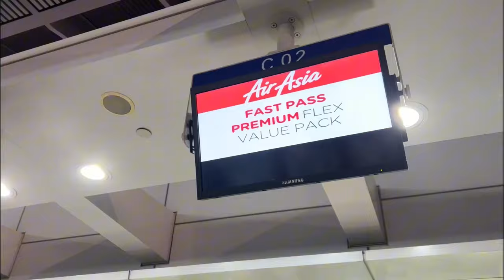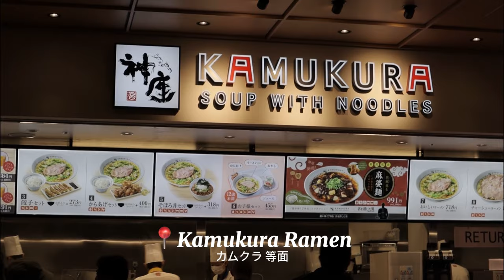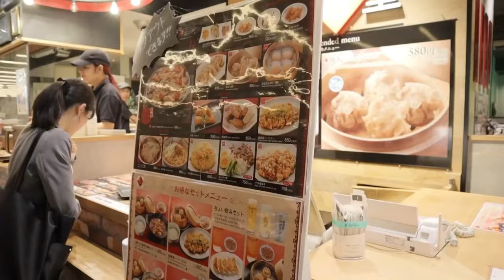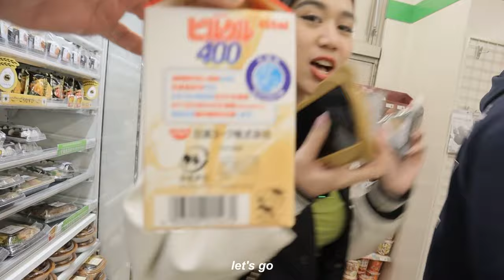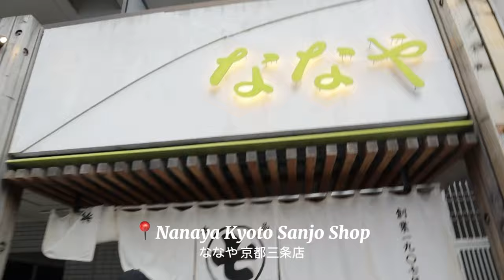JAPAN VLOG 🇯🇵 | Exploring KYOTO, foodtrip, & so much matcha! 🍵🍣🍙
FAQs:
Age: 20
Camera: Canon M50

Could not have done this vlog without the help of the RODE microphones !! ❤️

thank you for still being here!

0:00 intro
0:13 airport
0:33 touchdown!
2:39 otw to kyoto
4:06 kyoto tower food hall
4:30 the best matcha!
7:23 family mart run
9:22 Day 2!
9:57 starbucks ninenzaka
11:04 Yakiniku Hiro
14:23 Matcha Ice cream!
15:10 shopping
16:30 otw to dinner!
16:49 Ramen Koji
17:23 Day 3!
18:00 Hoshino Coffee breakfast
19:19 the best gyukatsu!
20:11 wagyu!!

🔎 japan, kyoto, japan vlog, kyoto vlog, matcha, travel vlog, japan foodtrip